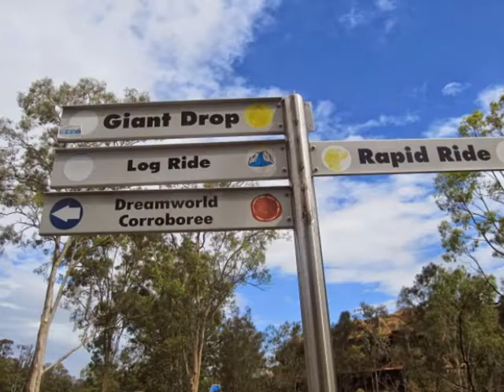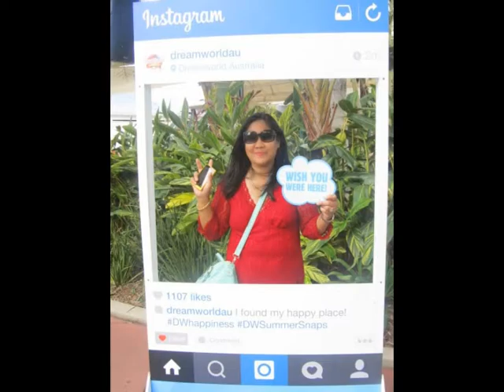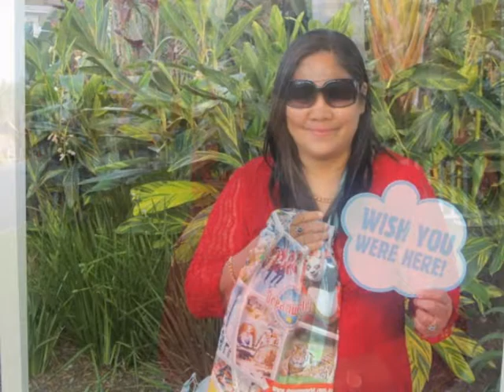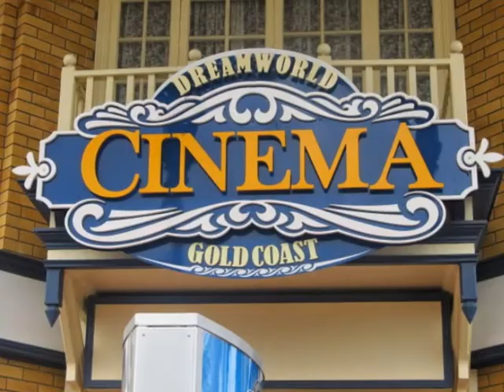DREAMWORLD AUSTRALIA - BEST THEME PARK - THE DISNEYLAND IN AUSTRALIA.